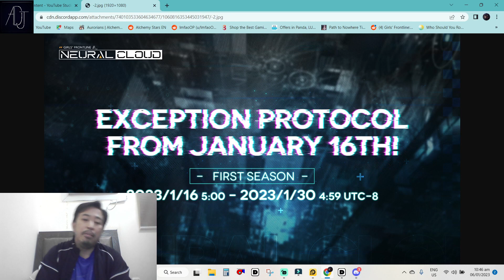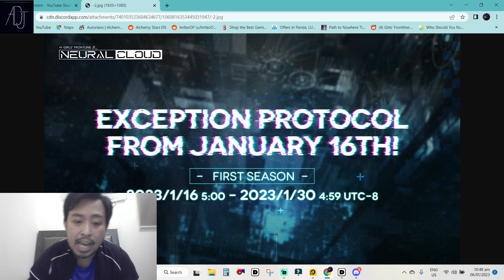R I P Exception Protocol Meme! You Will Be Missed! [Neural Cloud]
Thanks!